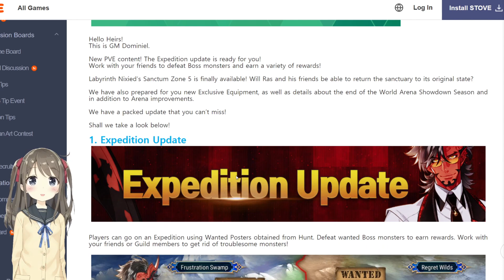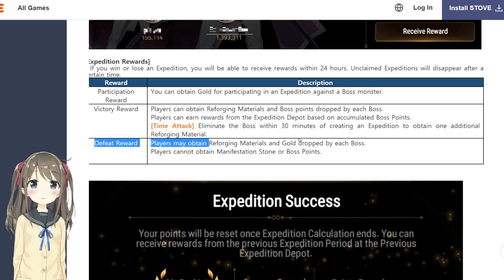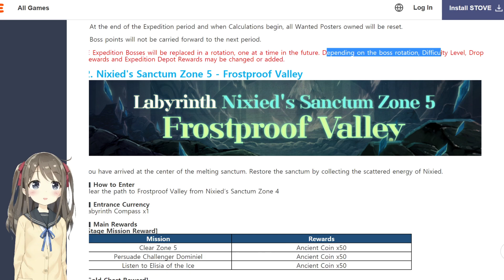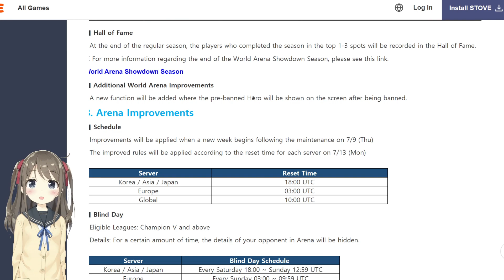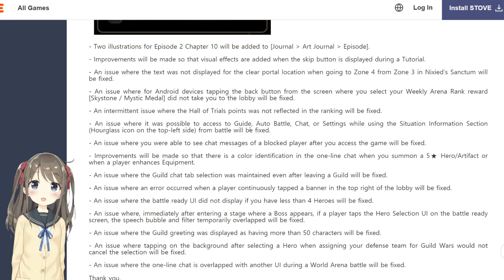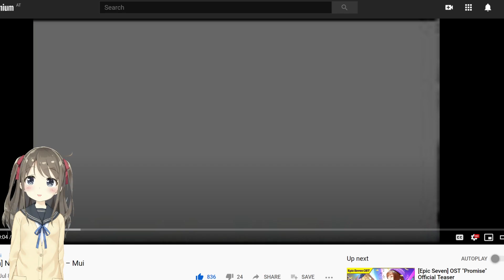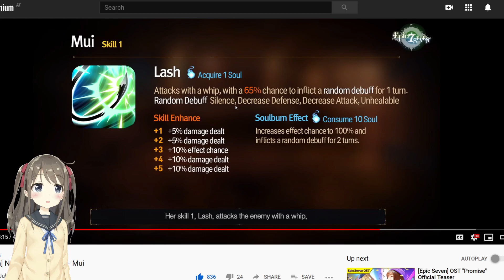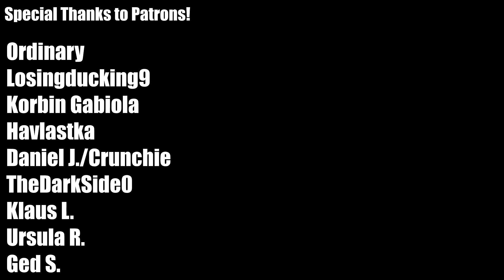NEW HERO MUI + EXPEDITION COMING! My Thoughts!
Today in Epic Seven we're talking about Expedition, a new PvE co-op content, and Mui, a new hero. Also, my first premiere! Let's see how that goes...